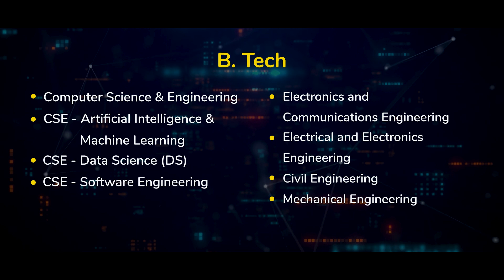Explore BITS: Where Engineers' Dreams Come True!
Join BITS College and experience unparalleled engineering education. Learn from professionals, use cutting-edge labs, and participate in an active student life. Your future is secure with 100% placement.